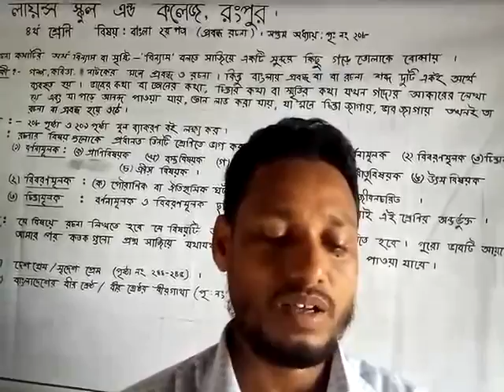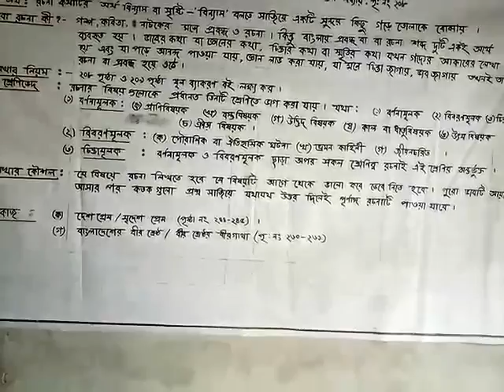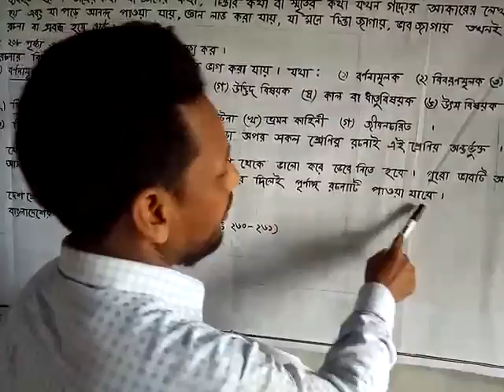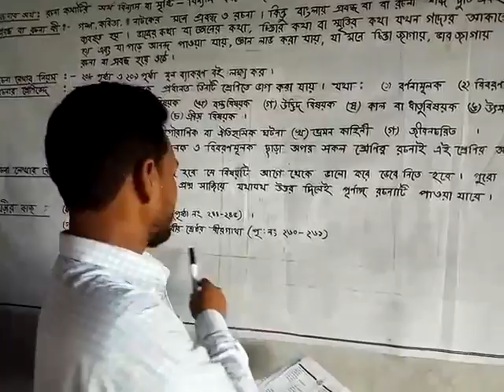শ্রেণি ৪র্থ বাংলা- ২২/০৮/২০২০